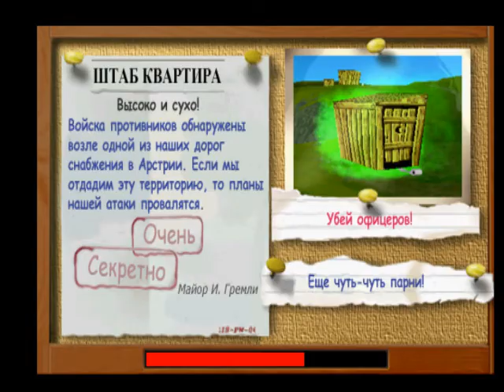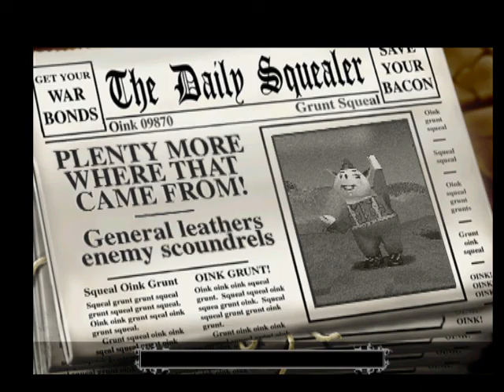[PS1/RUS] Hogs of War [ПРОТИВНЫЕ СВИНЬИ] - 21. Высоко и сухо